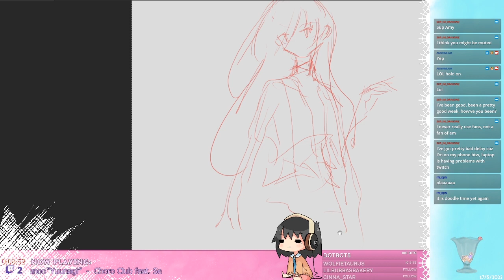Black Wings Speedpaint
I streamed this on the 17th, May 2022. Think I wanted to paint some wings that day.